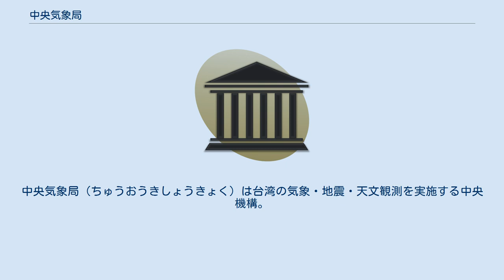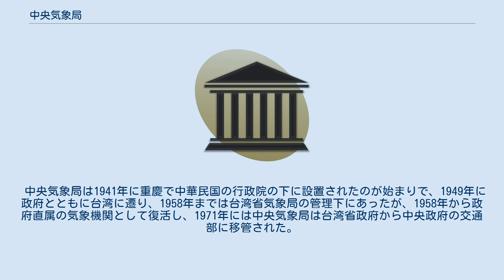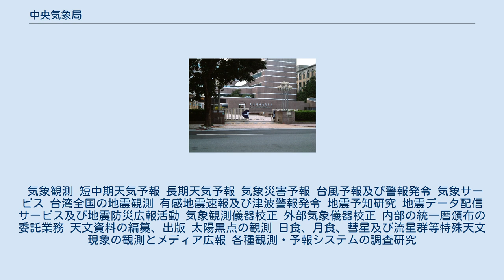中央気象局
交通部_(中華民国)
中央気象局（ちゅうおうきしょうきょく）は台湾の気象・地震・天文観測を実施する中央機構。
 台北市中正区公園路64号 日本統治時代の1905年までに台北、台中、台南、恒春、澎湖、台東の6箇所の測候所が設置された。
1938年に台湾総督府は台湾総督府気象台官制を制定。
1945年の終戦後、国民党政権が台湾を掌握し、日本が設置していた様々な観測所を接収して、台湾省政府の下に台湾省気象局として組織した。
 中央気象局は1941年に重慶で中華民国の行政院の下に設置されたのが始まりで、1949年に政府とともに台湾に遷り、1958年までは台湾省気象局の管理下にあったが、1958年から政府直属の気象機関として復活し、1971年には中央気象局は台湾省政府から中央政府の交通部に移管された。
 気象観測 短中期天気予報 長期天気予報 気象災害予報 台風予報及び警報発令 気象サービス 台湾全国の地震観測 有感地震速報及び津波警報発令 地震予知研究 地震データ配信サービス及び地震防災広報活動 気象観測儀器校正 外部気象儀器校正 内部の統一暦頒布の委託業務 天文資料の編纂、出版 太陽黒点の観測 日食、月食、彗星及び流星群等特殊天文現象の観測とメディア広報 各種観測・予報システムの調査研究